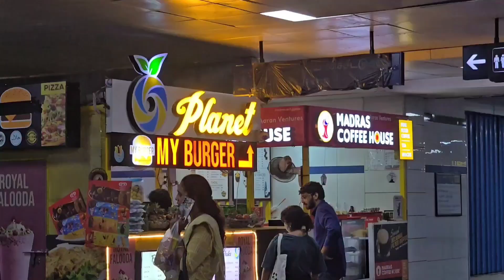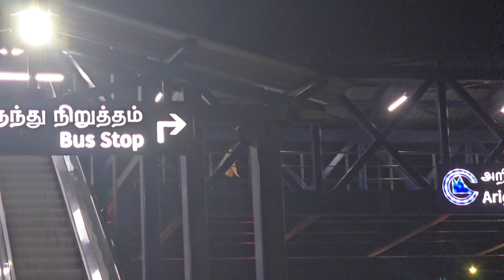CHENNAI PARK METRO STATION TO MEENAMPAKKOM AIRPORT.